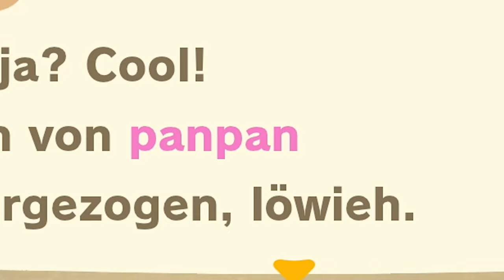Die Suche nach dem neuen Mitbewohner auf Meileninseln🕵️‍♂️「Animal Crossing New Horizons 🏝#45」deutsch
Wir suchen nach einem neuen Mitbewohner auf Meileninseln für unsere Insel. Wer wird es sein? :D